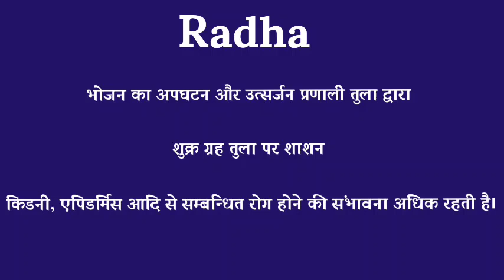riyanka ka arth | riyanka ka rashi | riyanka ka hindi | riyanka ka meaning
friend's in this video we will know the meaning of name riyanka.